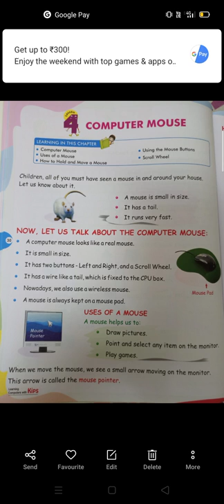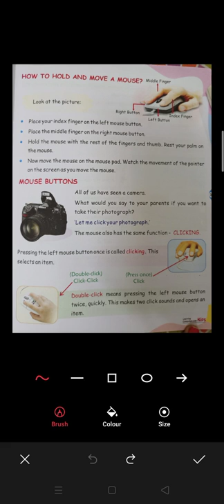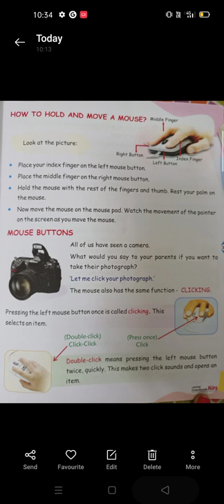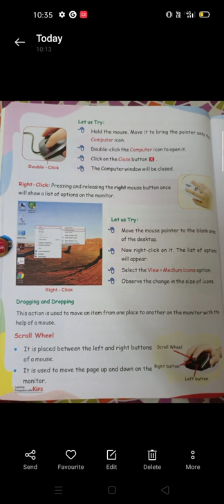Class-1 | Ch-4 | Computer Mouse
Line by line explanation of the Chapter